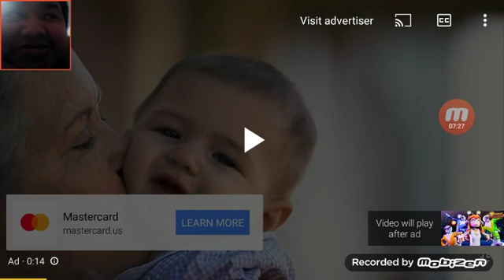Sunset Paradise Ep 5 The Funk and the Furious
My reaction to episode 5 of Sunset Paradise